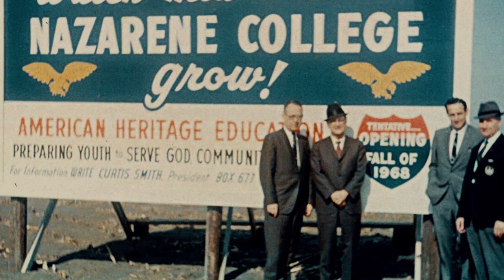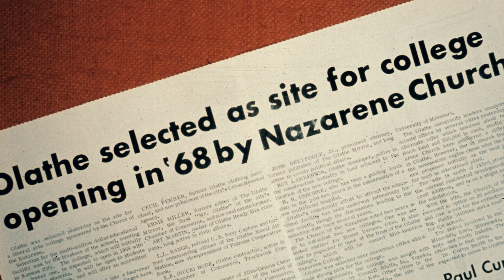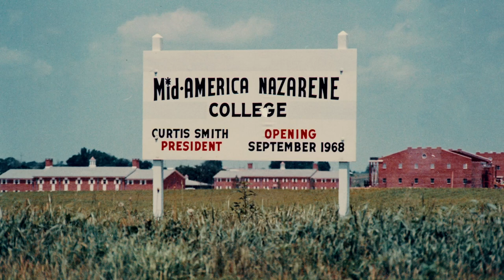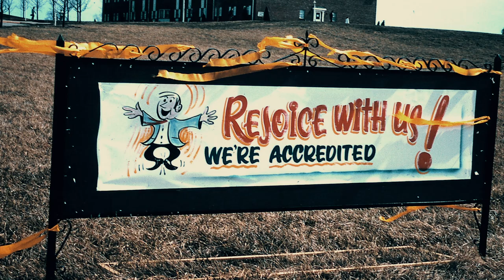THE NEW PIONEERS - MID-AMERICA NAZARENE UNIVERSITY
THE NEW PIONEERS - MID-AMERICA NAZARENE UNIVERSITY | OLATHE - THE CITY BEAUTIFUL

In 1966, an Olathe businessman and local pastor walked out across a cornfield just east of I-35. They had a vision that would lead to Olathe’s first institution of higher learning.